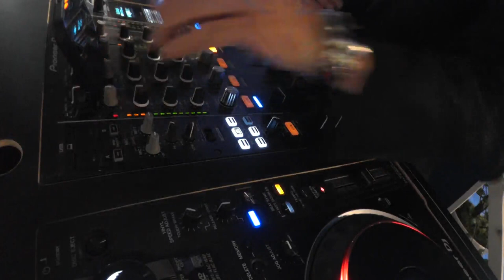Paul van Riessen (Quote): 'Ook de rijken hebben het lastig' | The Friday Move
Dit is een fragment uit The Friday Move met presentator Wilfred Genee. Te gast is co-host Paul van Riessen, de hoofdredacteur van Quote. Hij spreekt over de Masters Expo, wat vroeger de miljonairs fair was.

Thumbnail: ANP